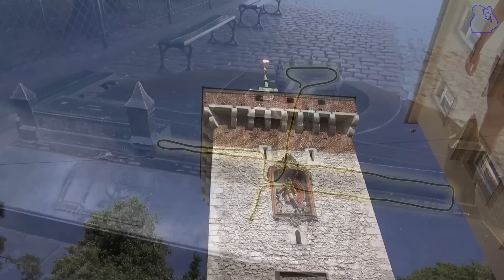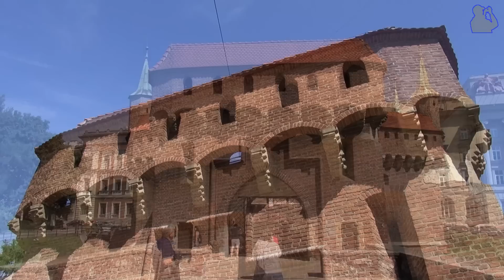Barbakan Kraków (Barbican, Cracow), Polska (Poland) [HD] (videoturysta)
[PL] Barbakan jest jednym z elementów, które pozostały po średniowiecznych fortyfikacjach Krakowa. Ta budowla, pochodząca z XV wieku, została stworzona w celu ochrony Bramy Floriańskiej. Jest ona wysuniętą placówką obronną znajdującą się przy Starym Mieście i co za tym idzie, doskonałą bazą wypadową do zwiedzania okolic.
Barbakan, baszty i pozostałości murów obronnych można zwiedzać. Cena biletu normalnego wynosi 8 zł, ulgowego 6 zł.

[EN] The Barbican is one of the remaining elements of Krakow's medieval fortifications. Dating from the 15th century, it was built to protect the Florian Gate. It is a fortified outpost to the Old Town of Krakow and is a great starting point for a tour of the Old Town.
The Barbican, towers and remains of fortifications can be visited. Normal ticket price is 8 zł, half-price ticket 6 zł.